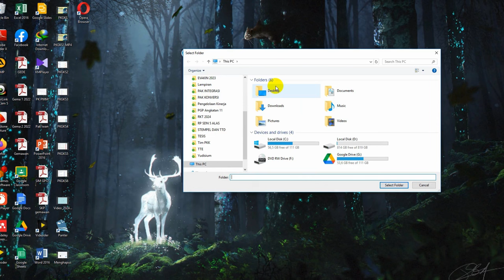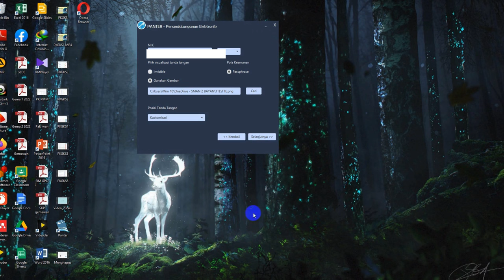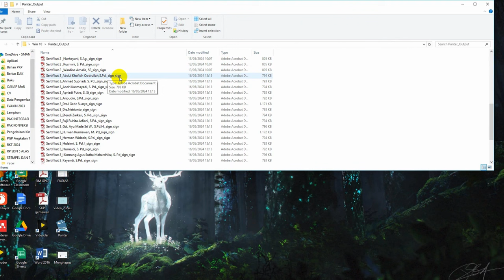HANYA DENGAN SEKALI KLIK TANDA TANGAN ELEKTRONIK PULUHAN DOKUMEN